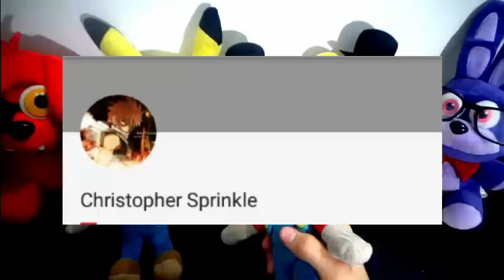SML Movie: Drawing Jeffy! Mario And Luigi Reaction (Freddy,Foxy,GoldenFreddy,Pikachu,MrBonnie)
SML Movie: Drawing Jeffy! Mario And Luigi Reaction (Freddy,Foxy,GoldenFreddy,Pikachu,MrBonnie). In this Plush Reaction, Mario, Luigi, Freddy, Golden Freddy, Foxy, Pikachu and Mr.Bonnie will react to SuperMarioLogan SML Movie: Drawing Jeffy!
Jeffy's pencil in his nose can make drawings come to life!

Characters in this video: Bonnie, Mr.Bonnie, Mrs.Bonnie, Foxy, The Puppet Master, Bowser Junior and Pikachu.

TheLegendOfJohnnyAlbert

Monday: Plush Reaction
Tuesday: Plush Reaction
Wednesday: Plush Series
Thursday: Plush Gaming
Friday: Plush Reaction + Plush Series
Saturday: Plush Gaming
Sunday: Plush Gaming

CREDIT:
SML Movie: Drawing Jeffy!
FNAF Plush
FNAF
Pokemon
Nintendo
Five Nights At Freddy's
FNAF Plush
SuperMarioLogan
SML
TheLegendOfJohnnyAlbert